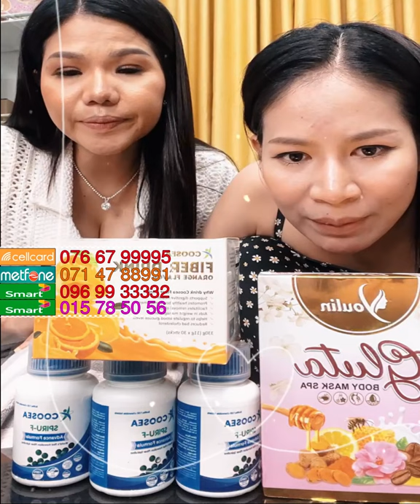Coosea Big Promotion | Ah Nita សម្រស់ធម្មជាតិ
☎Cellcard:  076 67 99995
☎Metfone:   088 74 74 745
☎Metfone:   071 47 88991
នៅភ្នំពេញ កម្មង់ភ្លាម មានសេវាដឹកជញ្ជូនដល់កន្លែង 🛵🛵🛵នៅខេត្តអាចផ្ញើបាន 25 ខេត្ត-ក្រុង🚛🚛
-គុណប្រយោជន៍ខ្លះៗ ក្នុងចំណោមគុណប្រយោជន៍រាប់មិនអស់របស់ឃូស៊ី

-បំពេញថាមពលដល់រាងកាយ  -ជួយពង្រឹងប្រព័ន្ធការពាររាងកាយ
-ជំនួយប្រព័ន្ធរំលាយអាហារ  -បន្ថែមការការពារអាការៈគាំងបេះដូង
-ជួយឱ្យឈាមរត់បានស្រួល  -ជួយបណ្តេញជាតិពុលក្នុងរាងកាយ
-ជួយឱ្យសម្រស់កាត់តែស្អាត  -ជួយជួសជុលកោសិការដែលខូចខាត
-គ្រប់គ្រងជាតិស្ករក្នុងឈាម  -ជំនួយសុខភាពមនុស្សគ្រប់វ័យ

                                                      សូមអរគុណ...